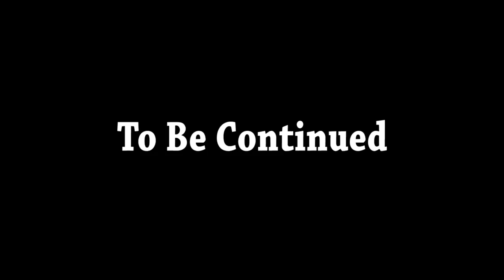Tessa's Boyfriend | Minecraft School [S1: Ep.16 Minecraft Roleplay Adventure]